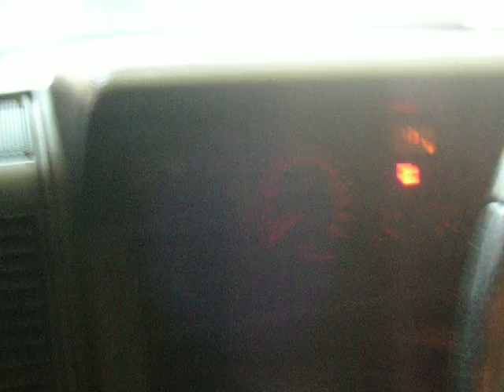r21 2l turbo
redemarrage de ma 21 turbo